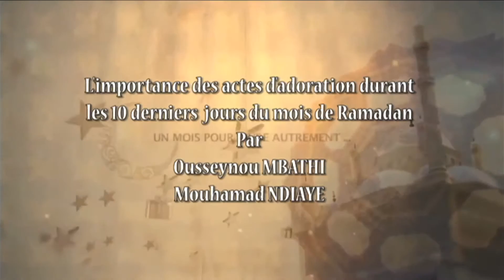L'importance des actes d'adoration durant les 10 derniers jours du mois de Ramadan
L'importance des actes d'adoration durant les 10 derniers jours du mois de Ramadan Par Ousseynou MBATHI Mouhamad NDIAYE